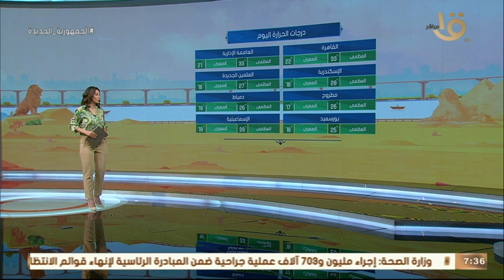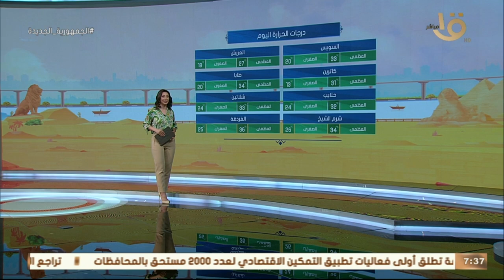صباح الخير يا مصر | متابعة لحالة الطقس ودرجات الحرارة بمختلف أنحاء الجمهورية